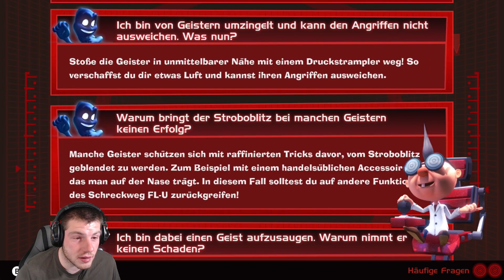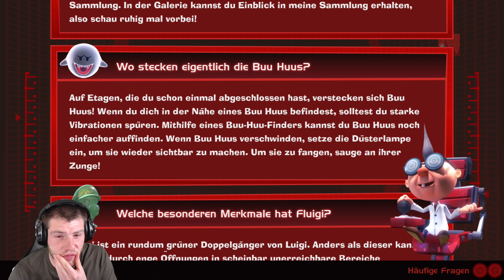Luigi´s Mansion 3 #34: Supersaugkraft! Modifikation Schreckweg FL-U!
Let`s Play zu Luigi´s Mansion 3.